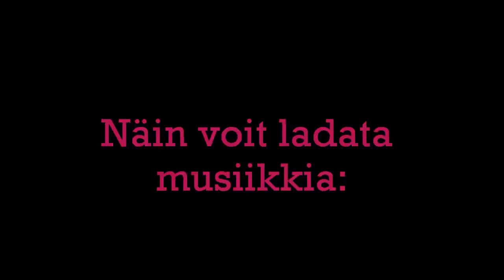Näin voit ladata musiikkia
Näin voit ladata musiikkia nopeasti ja varmasti ;)